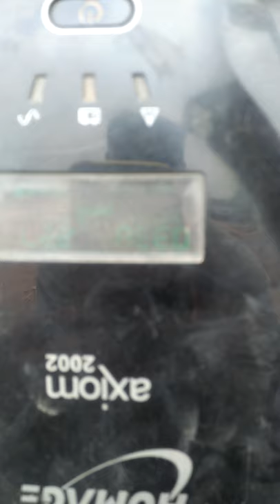Zigzag batha vfd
Bhatha zig zag